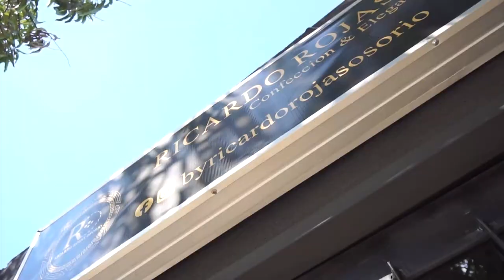LOS CAPTURARON POR ROBAR 20 MILLONES DE PESOS EN VALLEDUPAR